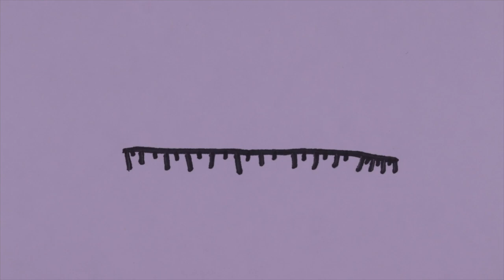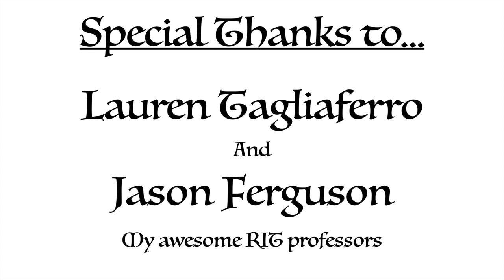Tocconstrictina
She still has yet to decipher a reason,
her 22 segments and one eyed face is
existing, but she doesn’t mind, she just glides
and dances, and each new days one she embraces.